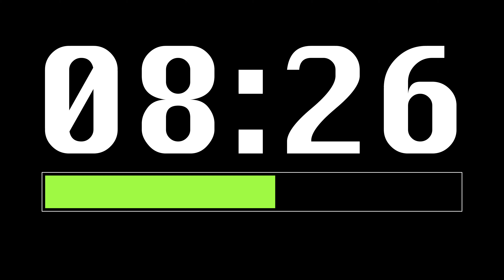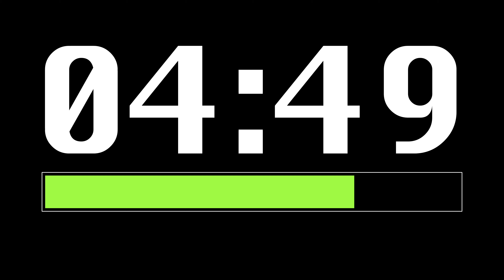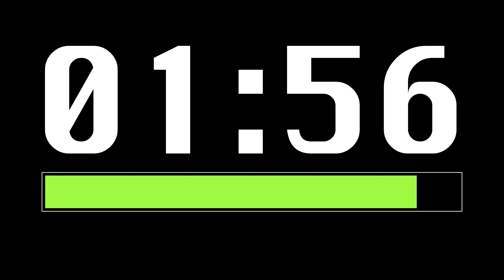19 Minute Timer [ Progress Bar ] - 4K 60 FPS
A Progress Bar Timer of 19 Minutes with an alarm at the end.
1140 Second Timer Alarm Clock Workout Countdown.
This timer is created in 4K at 60 fps.